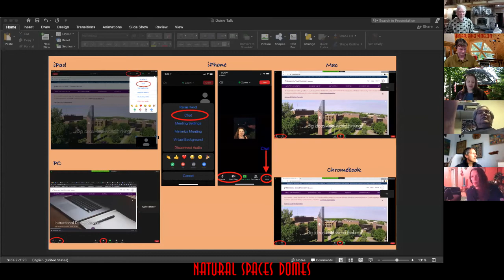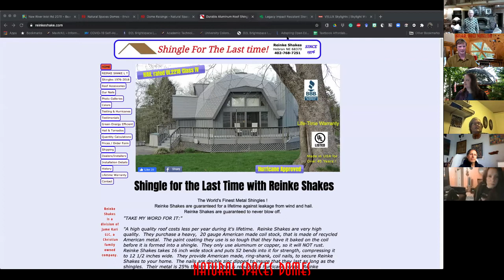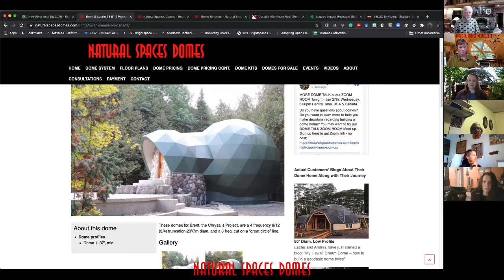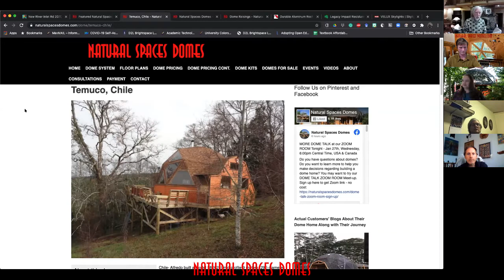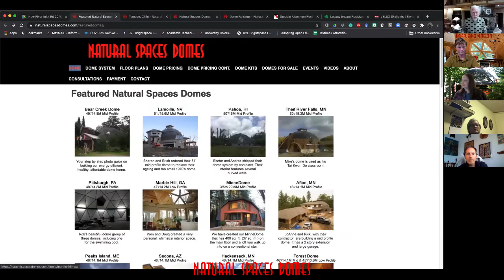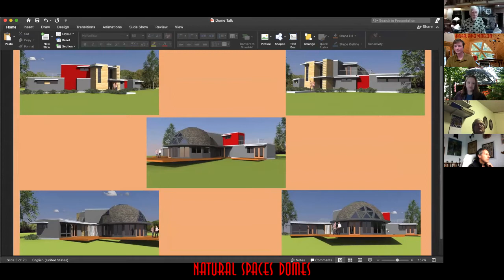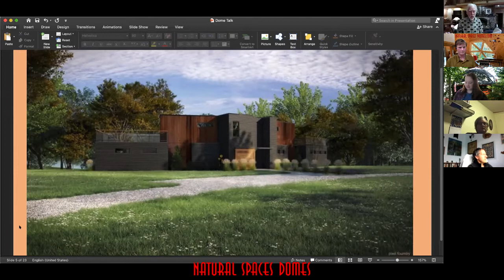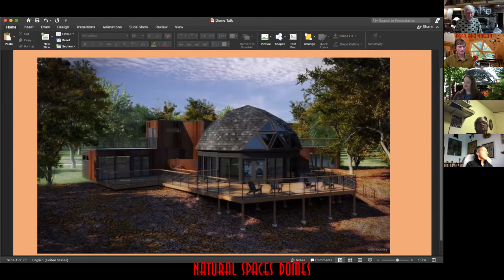Dome Talk 1/27/2021 by Natural Spaces Domes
to learn more about domes or inquire about a dome.